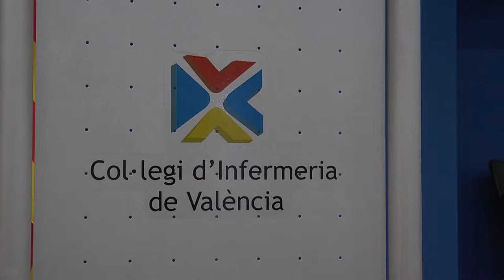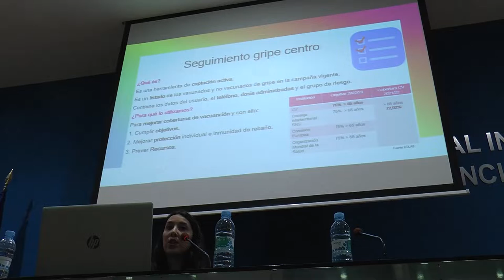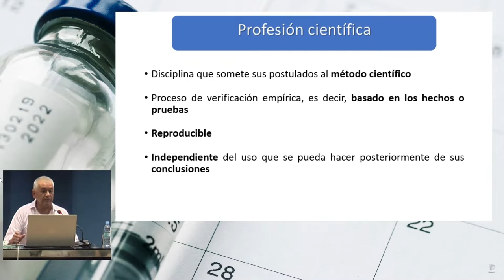Jornada actualización vacunaciones Gripe y VRS temporada 2022 - 2023 | Cecova TV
Bajo el lema "Gripe y VRS: ¿Qué necesitamos saber esta temporada?", el Consejo de Enfermería de la Comunitat Valenciana ha organizado esta jornada para ofrecer toda la información actualizada al colectivo de Enfermería Valenciana.